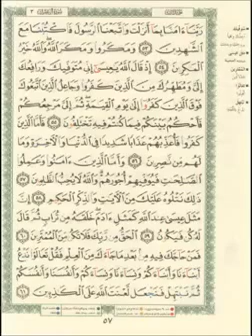Hifz Kur'ana | Stranica (57) | Učač Muhammed El-Menšavi